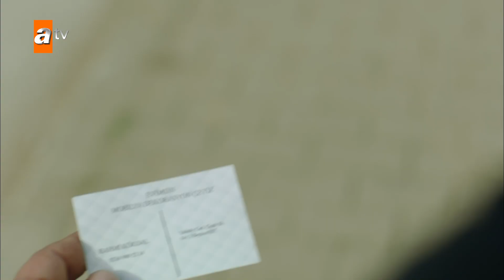Ben çocuklarımı parayla satmam! - Kanatsız Kuşlar🕊🕊